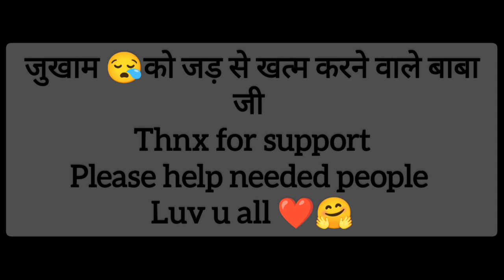जुखाम का राम बाण इलाज|| monu Gurjar vlogs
Baba ka address -
bhabuti ki shalaaa Morena Madhya Pradesh

if you guys enjoying my vlog's then plzzzz support your brother ❤️👍